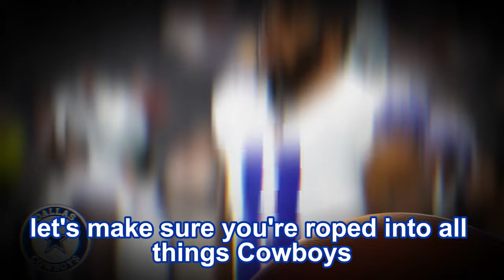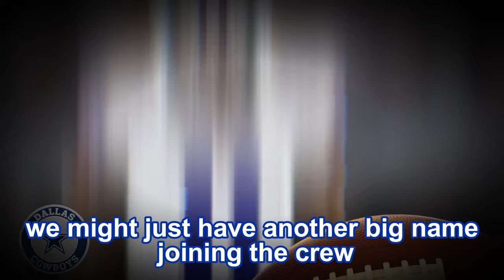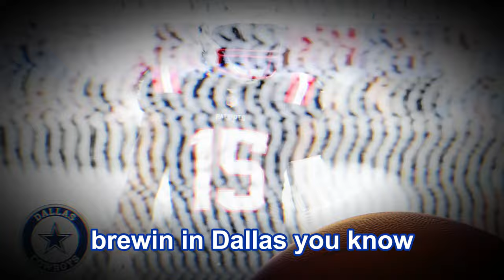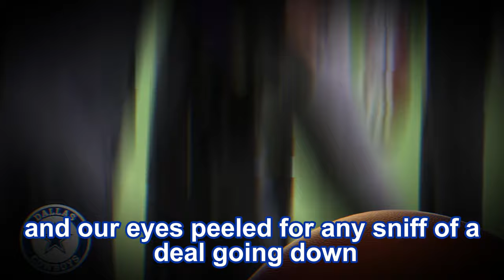🚨BIG NEWS IN DALLAS! SUPER STAR 4x PRO BOWLER SIGN TO COWBOYS! 🏈 DALLAS COWBOYS NEWS NFL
In the bustling world of NFL news, there are few headlines that stir up as much excitement as a major signing, especially when it involves a team as iconic as the Dallas Cowboys. Brace yourselves, Cowboys Nation, for we've just received some electrifying news straight out of Dallas! A formidable addition to the roster has been confirmed, sending ripples of anticipation throughout the football community.

The Dallas Cowboys, known for their rich history and passionate fan base, have once again made waves in the NFL sphere. This time, it's not just any signing—it's a game-changer. Picture this: the star-studded roster of America's Team, already adorned with talent, now fortified with the acquisition of a seasoned 4-time Pro Bowler. It's a move that promises to elevate the Cowboys to even greater heights in the upcoming season.

As the NFL landscape continues to evolve, teams are constantly seeking ways to bolster their ranks, and the Dallas Cowboys are no exception. With a legacy as storied as theirs, every decision carries weight, and every signing is scrutinized under the watchful eye of fans and analysts alike. But this latest addition? It's generating nothing but buzz and excitement.

In the realm of American football, few franchises command as much reverence as the Dallas Cowboys. Synonymous with excellence, tradition, and a relentless pursuit of victory, they've etched their name into the annals of NFL history time and time again. And now, with this high-profile signing, the spotlight shines even brighter on America's Team.

Dallas Cowboys enthusiasts have long awaited news of this magnitude, and it's finally here. The anticipation, the speculation—it all culminates in this moment of revelation. With the ink now dry on the contract, the newest member of the Cowboys family is poised to make an indelible mark on the field.

But let's not overlook the significance of this signing beyond the gridiron. It's a testament to the enduring allure of the Dallas Cowboys, a franchise that transcends the sport itself. From the heart-pounding action on game day to the behind-the-scenes intricacies of player transactions and signings, every facet of Cowboys football is scrutinized with fervent devotion.

Speaking of behind-the-scenes, imagine getting an exclusive glimpse into the inner workings of America's Team. From riveting interviews with star players like Dak Prescott, Micah Parsons, Michael Gallup, Trevon Diggs, and CeeDee Lamb, to in-depth analysis of game highlights and strategic insights, the Dallas Cowboys captivate audiences like no other.

So, as we eagerly await the dawn of a new NFL season, let's revel in this momentous occasion. The Dallas Cowboys have once again made their presence felt, sending shockwaves through the league with a signing that's sure to leave opponents trembling. With star power galore and a fan base that's second to none, the Cowboys are primed for greatness. Get ready, Dallas Cowboys faithful—something special is on the horizon, and it's bound to be legendary.